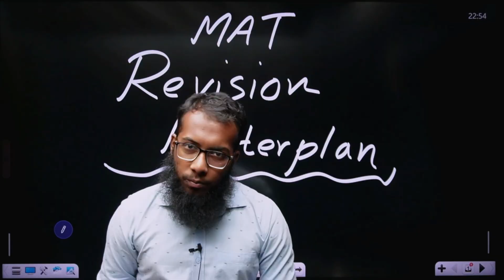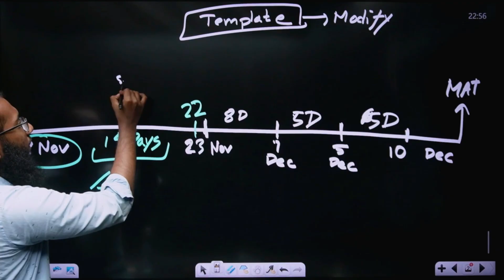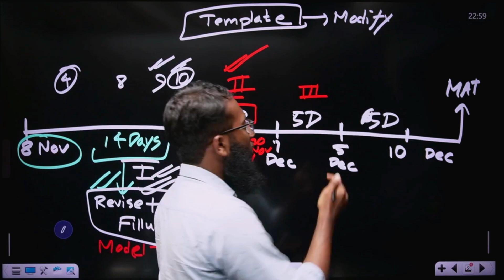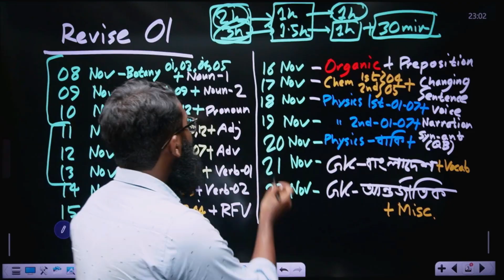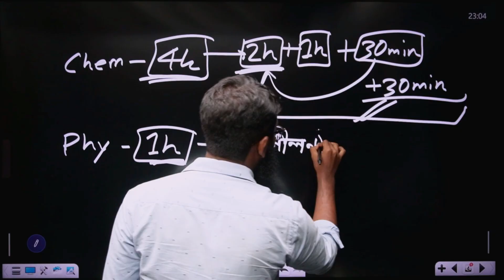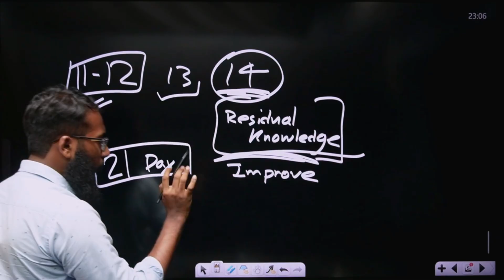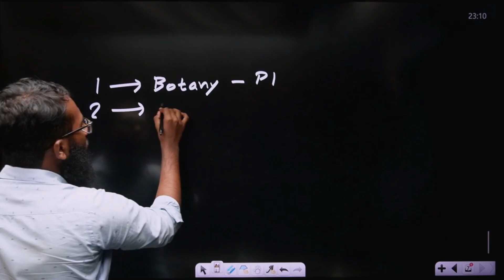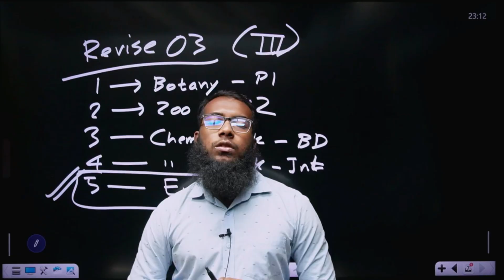মেডিকেল ভর্তি পরীক্ষার শেষ ৩০ দিনের রিভিশন । Masterplan | Md. Ahnaf Islam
The Last Run Batch - মেডিকেল ফাইনাল মডেল টেস্ট
কোর্স ফি মাত্র ৪৯৯ টাকা (১৫ নভেম্বর পর্যন্ত)

I am Md. Ahnaf Islam, National Merit 491st in MAT in 2023-24. In this video, I am sharing my very own masterplan to have a rock-solid preparation for MAT-DAT within a month. I hope it will be helpful to all.